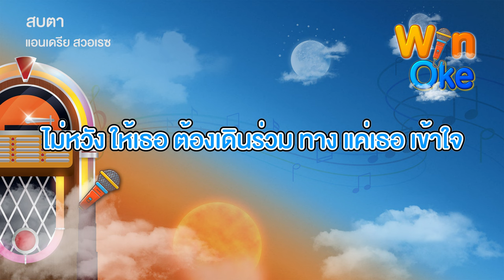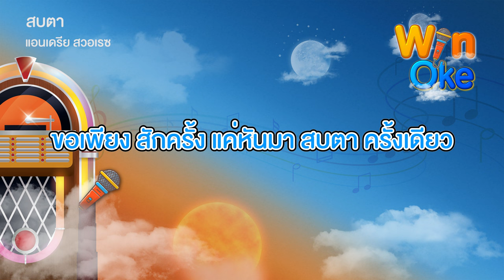สบตา - แอนเดรีย สวอเรซ [Karaoke คาราโอเกะ] | วิน โอเกะ [Win Oke]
คาราโอเกะ (Karaoke) เพลง สบตา ของ แอนเดรีย สวอเรซ

จัดทำเพื่อความบันเทิงสำหรับฝึกร้องเพลงเท่านั้น